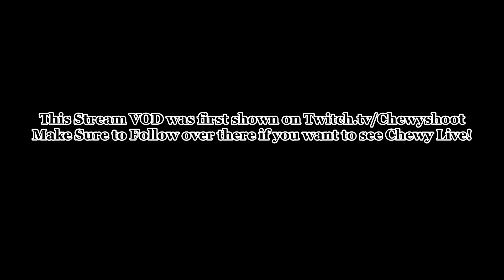Getting Back to Colonizing (And Getting Rich!) [EU4 1.30] Portugal Tutorial Campaign #7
Chewy streams Portugal in a tutorial style showing how to dominate trade and colonization!